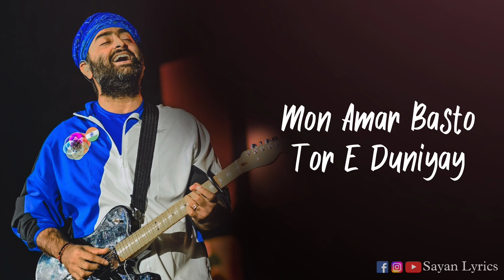Ebhabe Ke Daake (Arijit Singh) Lyrical WhatsApp Status Video | Chengiz | Jeet,Susmita | Sayan Lyrics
Ebhabe Ke Daake Song from Chengiz is Latest Bengali song sung by Arijit Singh while this brand new song is featuring Jeet Ganguly & Susmita Chatterjee. Ebhabe Ke Daake song lyrics are penned down by Prosen while music is given by Kaushik-Guddu, ZIA and Prachotosh Bhowmick(Appai).

➡️Song Details :
Music Composer : Kaushik-Guddu
Singer : Arijit Singh
Lyrics : Prosen
Choreographer : Imran Sardhariya
Additional Lyrics : Kaushik-Guddu
Music Production : Kaushik-Guddu, ZIA and Prachotosh Bhowmick(Appai)
Voice Mix and Song Mastered by : Eric Pillai @FSOB Studio
Assistant Engg : Michael Edwin Pillai
Track mixed by : ZIA
Project Manager : Prateek Gupta

Ebhabe Ke Daake Song Lyrics In Bengali :

এভাবে কে ডাকে?

এভাবে কে ডাকে?

ও.. এভাবে কে ডাকে?

সোনার কাঁঠি রুপোর কাঁঠির ছোঁয়ায়

করলি এ কি হারিয়েছি আমায়,

ধোঁয়ায় ধোঁয়ায়।

এভাবে কে আঁকে

দিনে রা রাত, রাতেরা দিন লাগে

যেন ঘুমেরা নেই, নেই রে আমার ভাগে

হয়নি আগে।

পৃথিবী থামেনা যেমন

এই ছবি হোক সেরকম ..

ভালোবাসি আয়, ভালোবাসি আয়

মন আমার ব্যস্ত তোরই দুনিয়ায়,

কাছাকাছি আয়, কানামাছি আয়

আমাদের গল্প জুড়লো এ হাওয়ায়,

লেখা হোক মিষ্টি এক সে কবিতায়,

তোকে ছাড়া বাঁচতে আর না পারা যায়,

এভাবে কে ডাকে?

হুম.. এভাবে কে ডাকে?

তোর আসতে হলে দেরি

হয়ে দিশেহারা ঘুড়ি,

এদিকে মনের তরী ভীষণ তাড়ায়।

ভাবো পথভোলা নাবিক

তুই ঠিক করে দিবি দিক,

জানি ঝিনুক মুক্ত মানিক

তোকেই মানায় ..

এভাবে কে ডাকে?

উড়াল মাদুর উড়ান দিয়েই থাকে

রোজ রুটিনের হাজার কাজের ফাঁকে

চাইছি তোকে।

পৃথিবী থামে না যেমন

এভাবে কে ডাকে .. ?

ও ও.. এভাবে কে ডাকে ?

এভাবে কে ডাকে ?

এভাবে কে ডাকে লিরিক্স - অরিজিৎ সিং :

Ebhabe ke dake

Evabe ke daake

Sonar kathir rupor kathir choway

Korli e ki hariyechi amay dhoway dhoway

Evabe ke anke

Din e ra raat raatera din laage

Jeno ghumera nei nei re amar bhage

Hoyni agey

Prithibi thame na jemon

Ei chobi hok se rokom

Valobashi aay valobashi aay

Mon amar besto tori duniyay

Kachakachi aay kanamachi aay

Amader golpo jurlo e haway

Valobashi aye valobashi aye

Lekha hok misti ek se kobitay

Toke chara banchte aar na para jaay

Tor ashte hole deri

Hoye dishehara ghuri

Edike moner tori vishon taray

Vabo pothbhola nabik

Tui thik kore dibi dik

Jani jhinuk mukto manik tokei manay

Ural madur uran diyei thake

Rooj rutiner hajar kajer fanke chaichi toke

Prithibi thaame na jemon

Ei chobi hok serokom

Bhalobashi aay Bhalobashi aay

- I do not owned of any of these contenet
- All materials used in this video Belongs to Rights Owner- Grassroot Entertainment Official Youtube Channel

We will removed it respectively 🙏

➡️About Channel:-

Know more about Sayan Lyrics

Edited by- Sayan Mani

➡️Credit:-

VISIT AGAIN

Sayan Lyrics